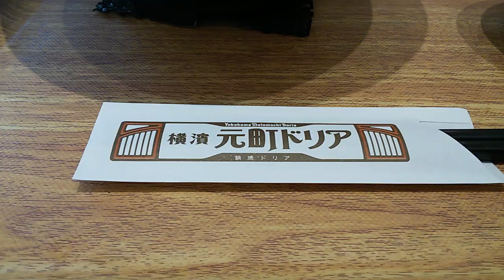横濱食燒銅蛋飯！